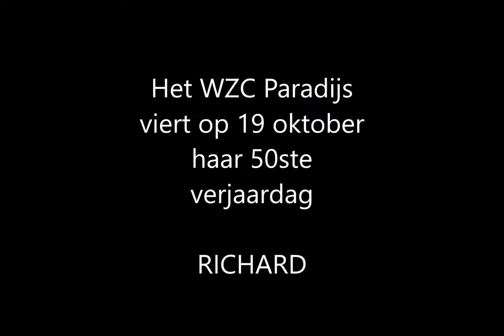WZC Paradijs viert haar 50ste verjaardag